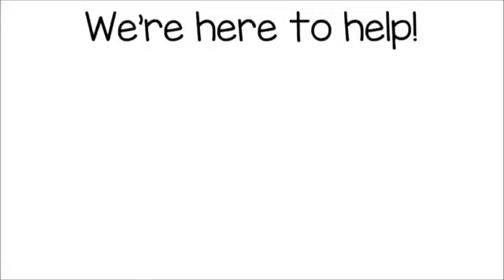Akron NY Roof Repair | TOLL-FREE